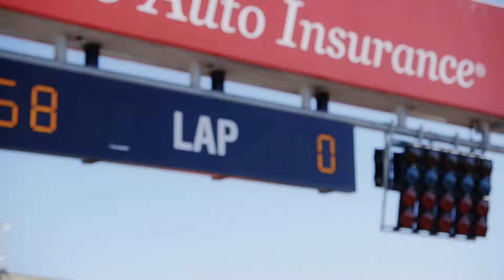RED BULL MotoGP Promo